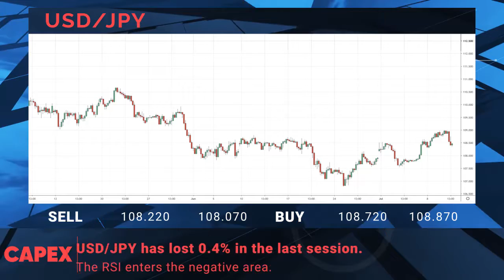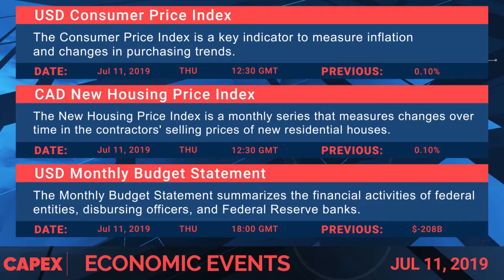Capex_EN-Financial Market News for -11.07-2019